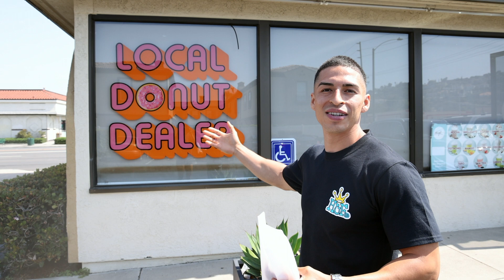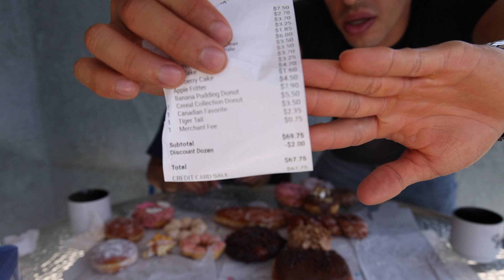Friendly Donuts of Orange County Mukbang Cheat Day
Telling you guys the secret to our diet and tasting Friendly Donuts of Orange County.